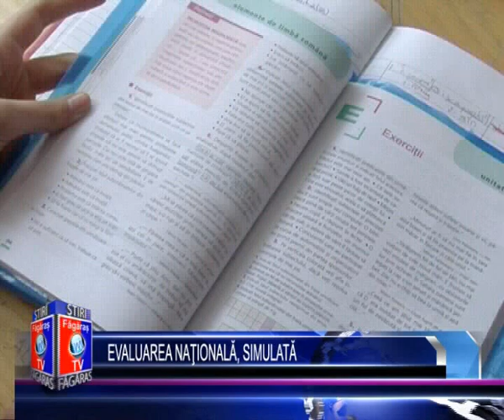Stiri Fagaras - Evaluarea nationala, simulata